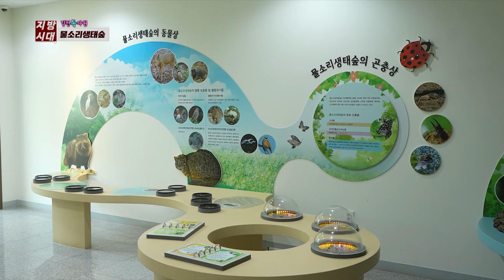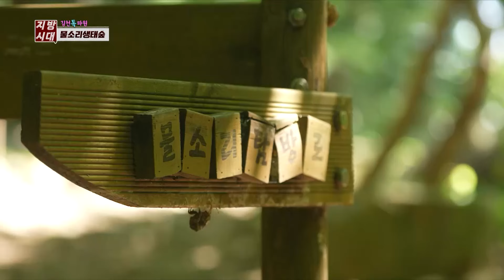김천 물소리생태숲🌲 완연한 힐링 속으로 [지금은 지방시대]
✅해당 방송일 :2024년 08월 19일

🔈 우리 지역의 볼거리와 먹거리를 톡톡 튀는 톡파원이 직접 찾아간다!

📺 매주 월, 화  오후 5시 50분 본방송
📺 TBC 지방시대